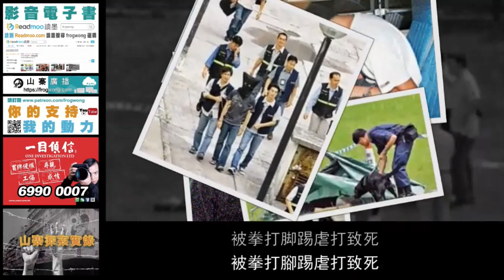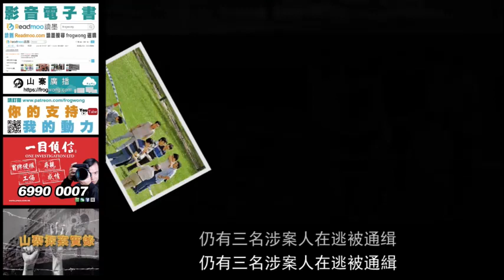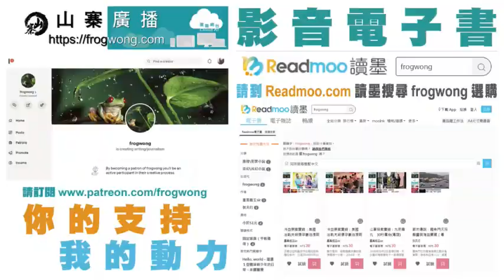山寨探案實錄：中秋夜配水庫命案 配音：粵語 字幕：繁簡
柴灣北食水配水庫位於樂民道一號，柴灣道近東區醫院後山，前身是球場，已被封閉。

中秋節月圓之夜，十四男兩女闖進草地燒烤，等候至2005年9月19日凌晨，替「壽星仔」慶祝十五歲生日。

在這班人中，有一個陌生面孔，是「壽星仔」在網吧認識的新朋友黃少羿。
黃少羿在網絡遊戲用的花名是「風之印記」，兩人在網吧內曾一起組隊打過遊戲，「壽星仔」邀請他到一慶祝生日。